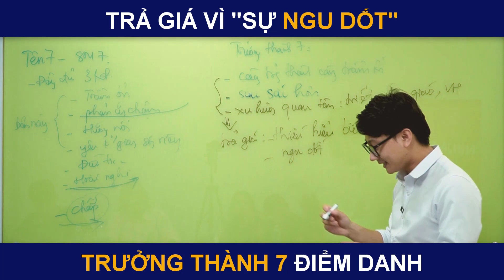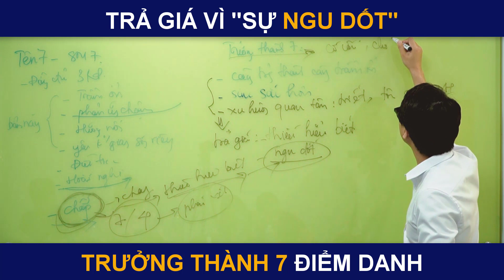MỘT CHÚT CHIA SẺ VỀ SỐ TRƯỞNG THÀNH 7 | THẦN SỐ HỌC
Trường thành 7 là một con số trưởng thành phải chịu khá nhiều tổn thương, vất vả trong quá trình phát triển của mình. Tuy nhiên khi đã rung động được với số trưởng thành thì mọi thứ sẽ trở nên dễ thở hơn nhiều.

Các bạn muốn nhận được những video chia sẻ về con số đường đời của bản thân miễn phí thì đừng ngần ngại comment admin nhé.
ZALO ĐĂNG KÝ HỌC: 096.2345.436